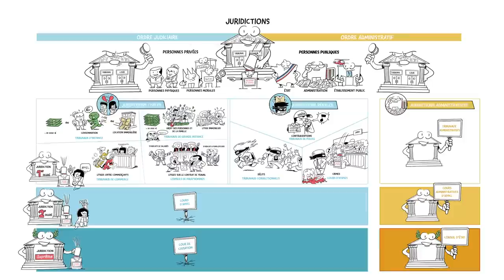Dessine-moi l'éco - Par qui sommes-nous jugé(e)s ?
Une juridiction, un appel, un pourvoi en cassation, un conseil de prud'hommes... Ce n'est pas très clair dans votre esprit ? (Re)découvrez l'organisation de la justice française grâce à notre nouvelle vidéo "Dessine-moi la société"